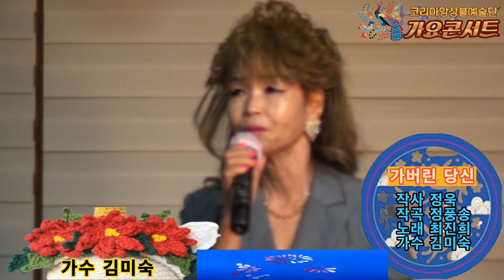가버린 당신/ 최진희 / 가수 김미숙 /힐링가요콘서트/코리아앙상블예술단